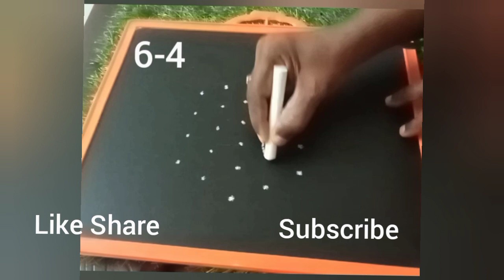Easy Muggulu ❣️ Creative Kolam/Beginners Rangoli/Shortsviral/Viral Video/Apartment Kolam